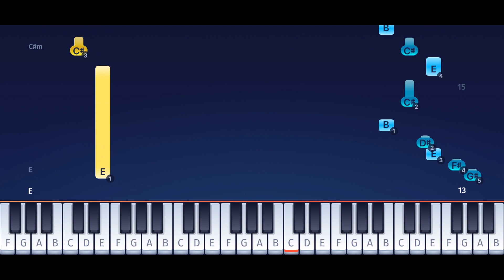Bluey - Theme Song - EASY Piano Tutorial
Learn how to play Bluey's Theme Song on piano with@onlinepianist 🎹

"Bluey" is an award-winning preschool TV series from Australia about the Blue Heeler puppy Bluey and his family (his parents and his sister Bingo). Since its premiere in 2018, it has gained a huge audience around the world! Of course, it comes with a catchy theme song...

Chapters:
00:00 Part A
00:16 Part B